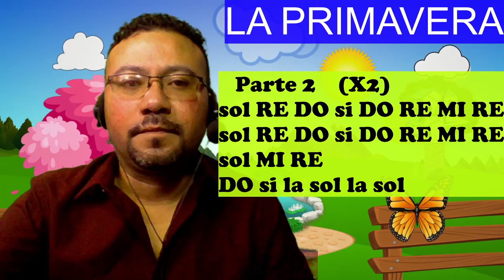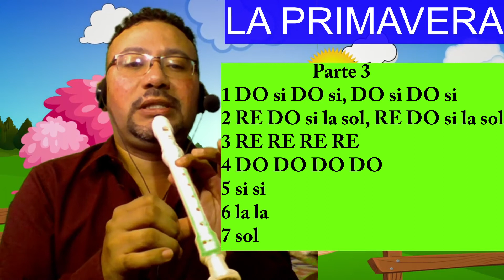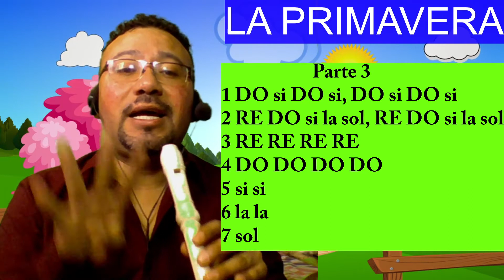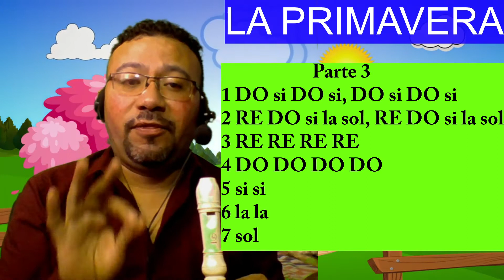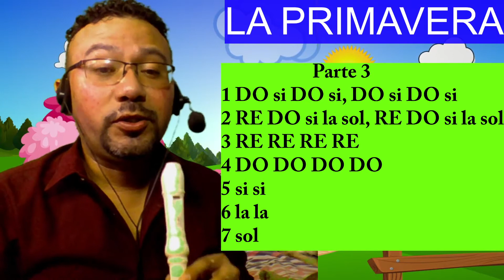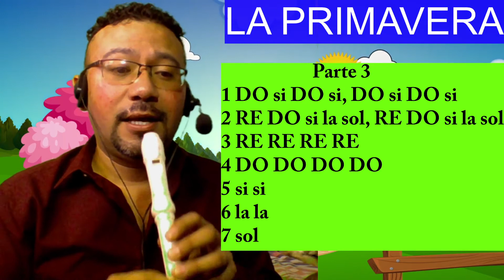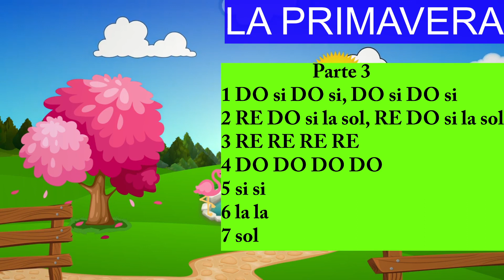La primavera 🔅🔅 parte 3 Tutorial Flauta Dulce - Antonio Vivaldi APRENDAMOS MUSICA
1 sol si si si la sol RE
2 RE DO
3 si si si la sol RE
4 RE DO si
5 DO RE DO si la

6 sol si si si la sol RE
7 RE DO
8 si si si la sol RE
9 RE DO si
10 DO RE DO si la

11 sol RE DO si DO RE MI RE
12 sol RE DO si DO RE MI RE
13 sol MI RE
14 DO si la sol la sol

15 sol RE DO si DO RE MI RE
16 sol RE DO si DO RE MI RE
17 sol MI RE
18 DO si la sol la sol

19 DO si DO si, DO si DO si
20 RE DO si la sol, RE do si la sol
21 RE RE RE RE
22 DO DO DO DO
23 si si
24 la la
25 sol

26 sol RE DO si DO RE MI RE
27 sol RE DO si DO RE MI RE
28 sol MI RE
29 DO si la sol la sol

30 sol RE DO si DO RE MI RE
31 sol RE DO si DO RE MI RE
32 sol MI RE
33 DO si la sol la sol

 🎶 En este canal encontrarás canciones, rondas, cantos juegos y mas así como algunos archivos para descargar gratis

✔ Notas re mi y sol Flauta Dulce  Notas re mi y sol Flauta Dulce

🔴 Mas canciones en este canal MI ACTITUD MUSICAL

QuédateEnCasa y Aprendamos Música con la melodía , vamos! toca

# StayAtHome and let's learn music with the melody , let's go! play